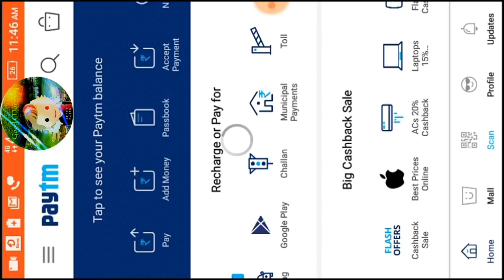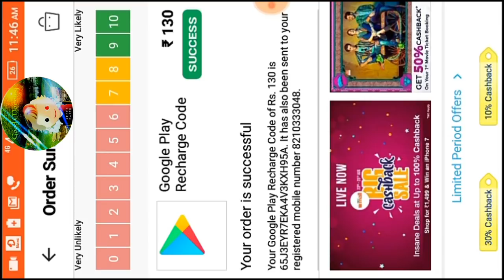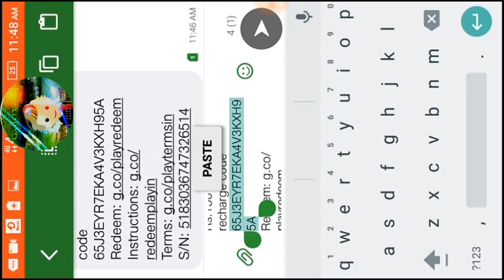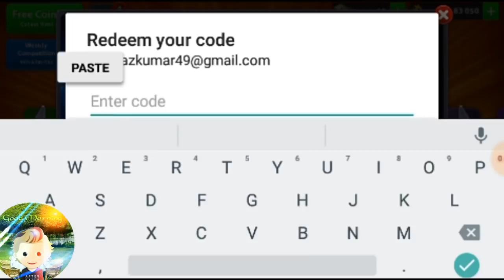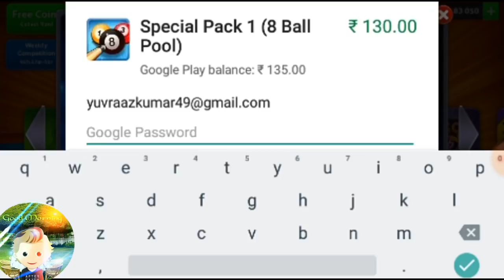How to purchase 8 ball pool by Paytm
aap pubg mobile ka uc kharidna chahte hai
pubg banned hone ke bad bhi to niche diya hua link par clike kare👇👇👇

my channel  🌹🌹🌹🌹🌹
Op Ace YuvRaaZ

Mobile -- Nubia red magic 5s
8/128 GB
Fps 60/90

Google +@ follow

1

2

3